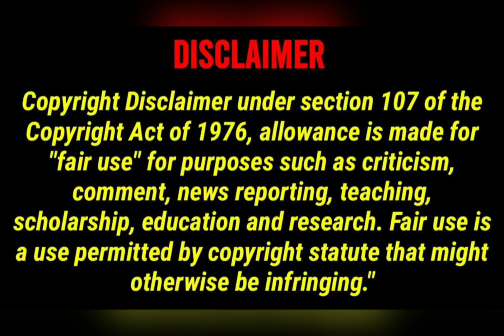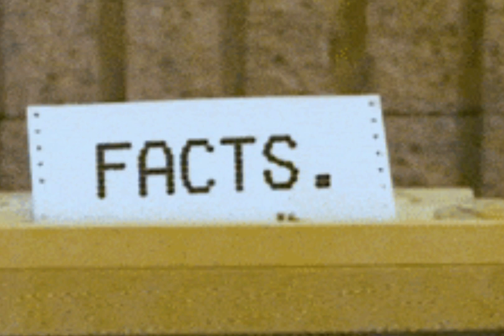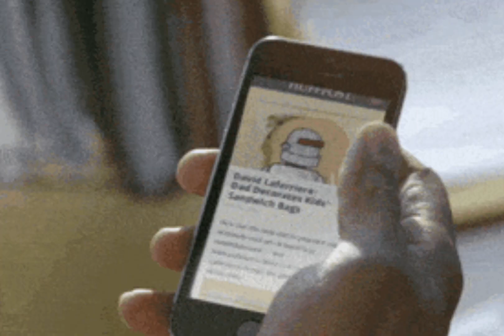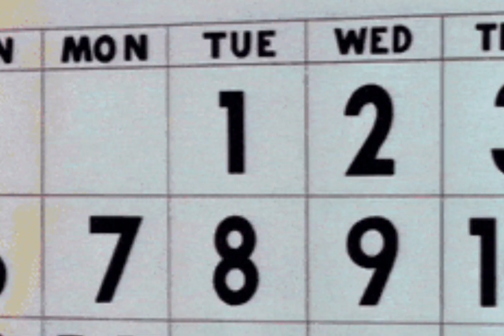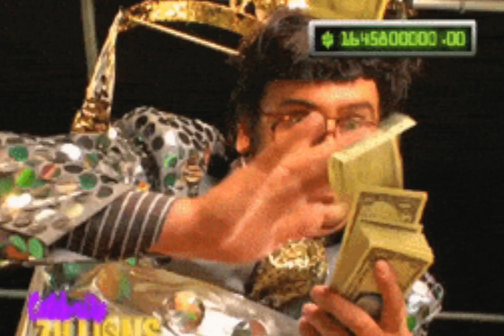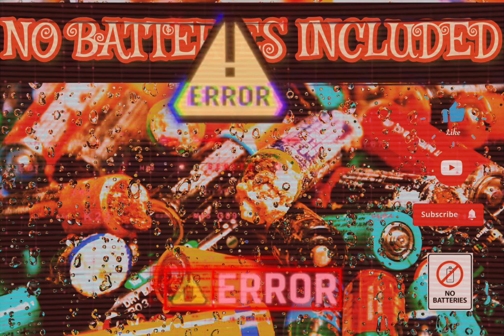Dirty Sector (Domestic Politics) 🪫💯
Created by No Batteries Included & @TheDirtySector + Darkside The Dirty Sector Politics 2023